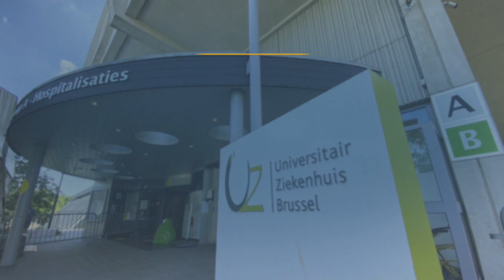Les hôpitaux surchargés obligés de déterminer quelles sont les opérations urgentes ou non